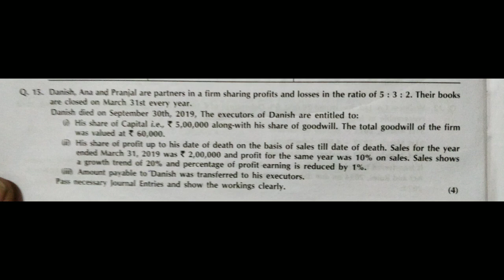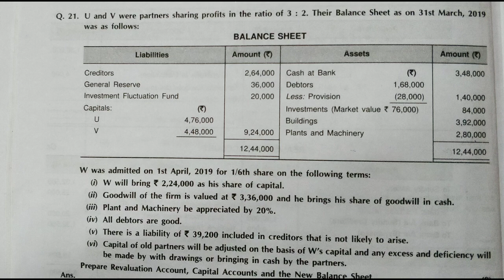Accounts Guaranted Questions | Complete partnership | Important Questions | Commerce guruji | 2020